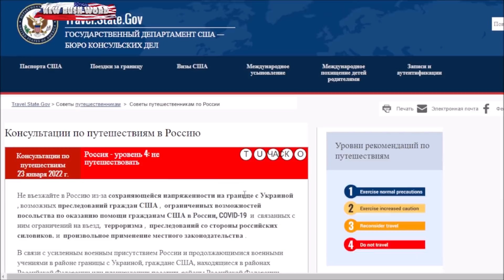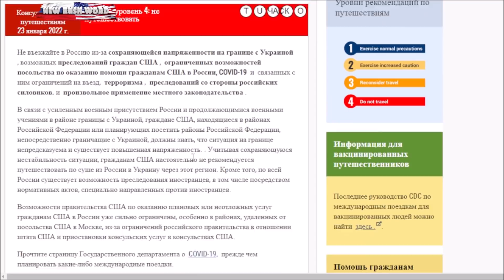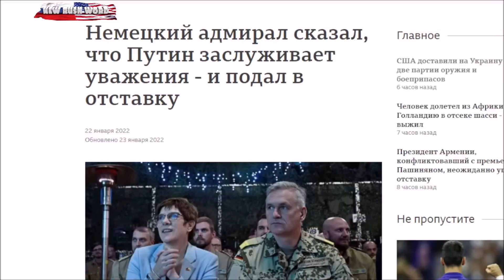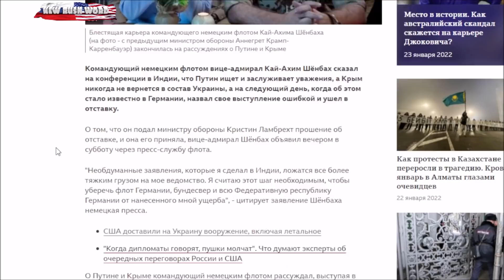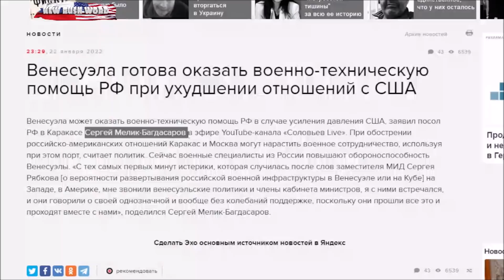Госдеп США предостерегает американцев от поездок в Россию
Госдепартамент США настоятельно рекомендует американцам избегать поездок в Российскую Федерацию. В списке рекомендаций для путешествий на сайте Госдепартамента США в субботу, 23 января, России присвоен самый строгий 4-й красный уровень
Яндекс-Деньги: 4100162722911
Bitcoin: 18BNGaWpPBfYMD7ohcCAfHCXuY3Peq37x7
Ether: 0x730119e25E1670996c02BBd5507EfcC26ce38cB5